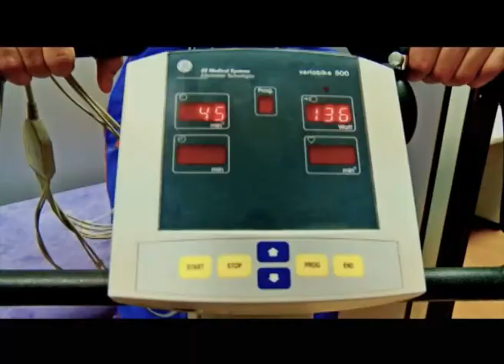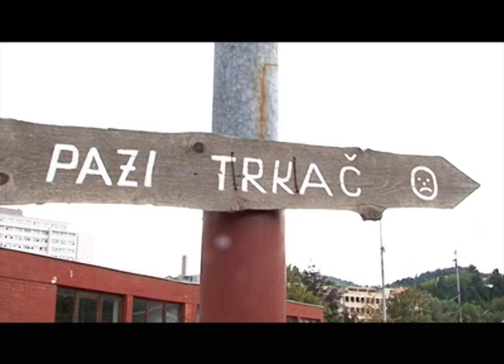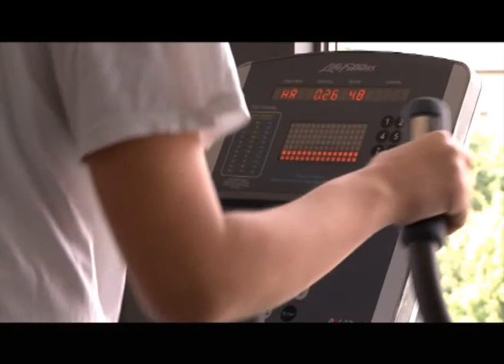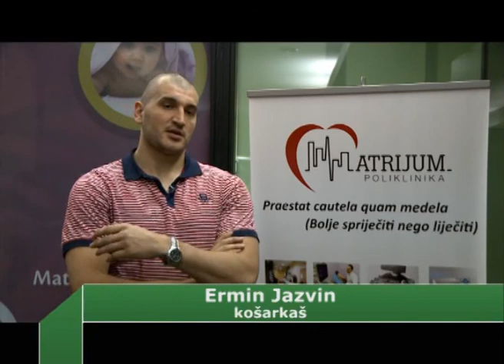Hidratacija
Produkcija TVSA
Treca epizoda serijala "Zlatna pravila sportskih uspjeha"